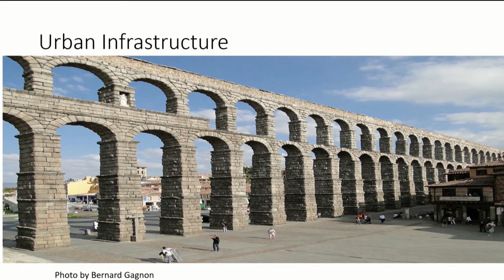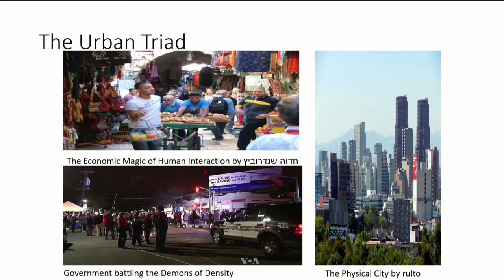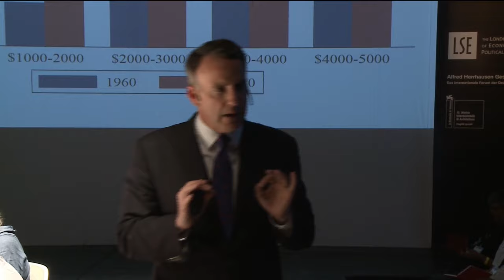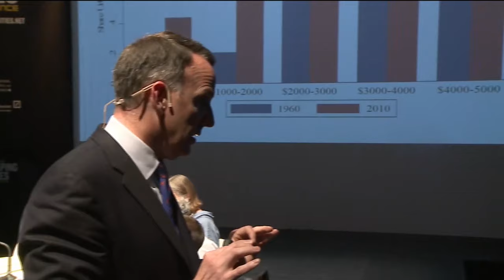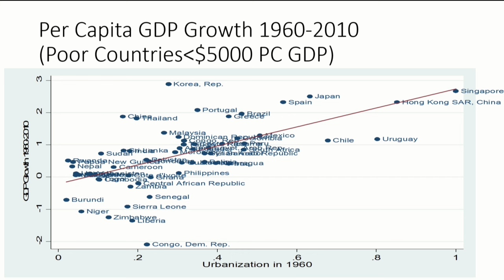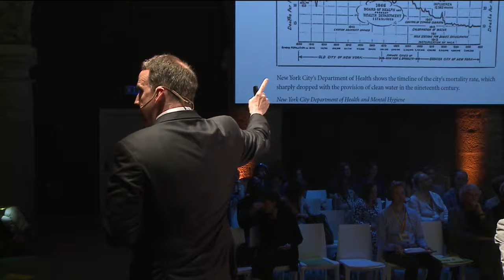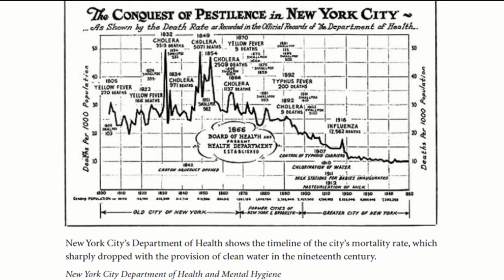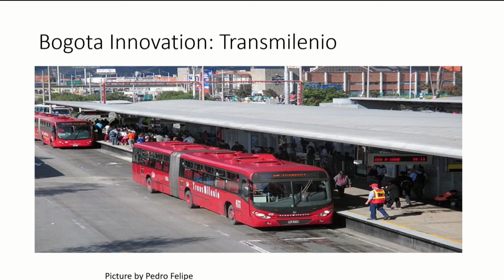Urban Age Shaping Cities: Ed Glaeser - Infrastructure and growth